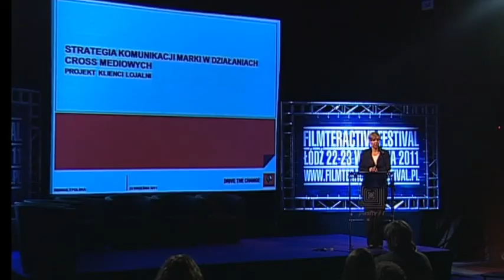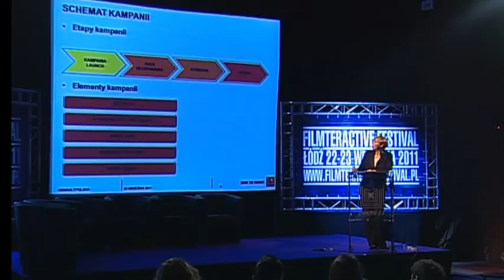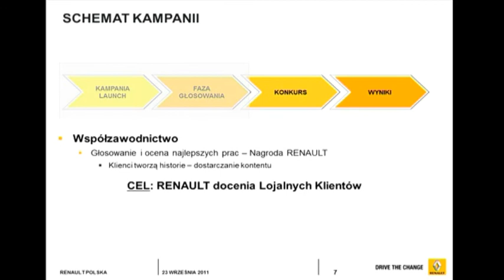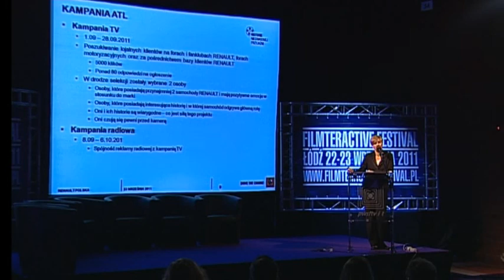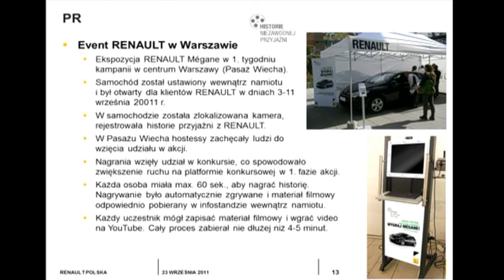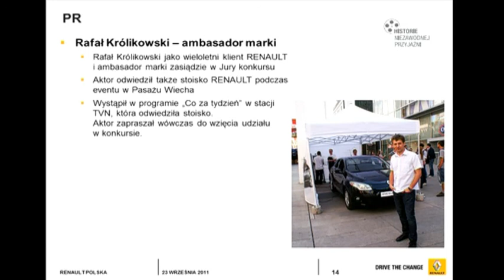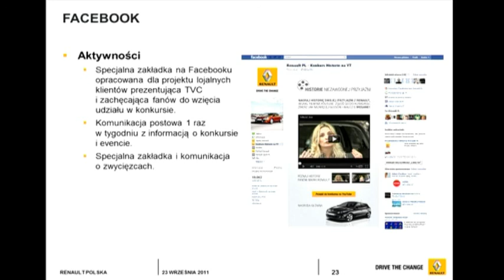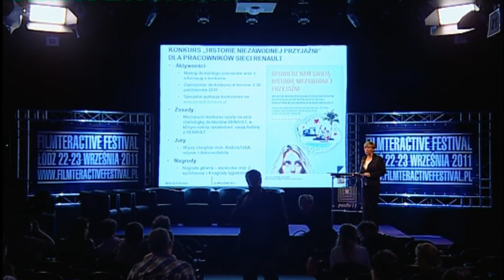Strategia komunikacji marki w działaniach cross mediowych -Teresa Wielowieyska, Renault Polska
Teresa Wielowieyska, szef reklamy Renault Polska mówi o strategiach komunikacji marki w działaniach cross mediowych. Prezentacja była wygłaszana 23 września 2011 podczas Filmteractive Festival w Łodzi.

Teresa Wielowieyska, the chief of Renault Polska advertising department talks about the startegy of brand communication in cross media activities. The presentation took place 23rd September during the Filmteractive Festival in Lodz.